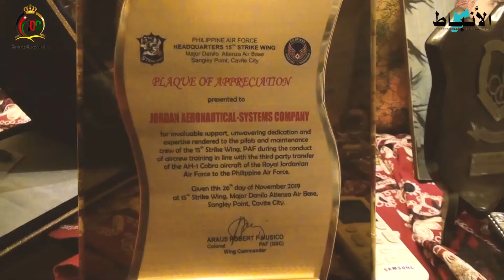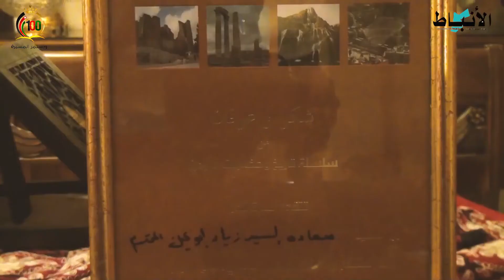y2mate com عطوفة الباشا زياد عبد الكريم أبو عين 1080p